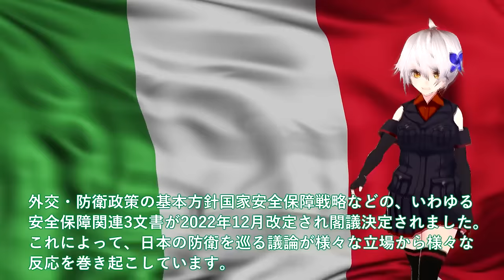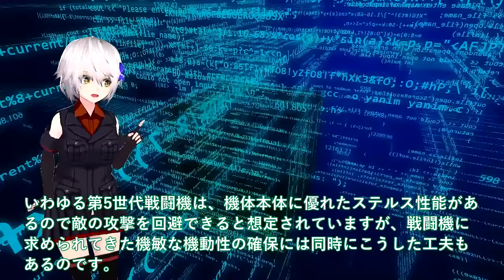【軍事解説】IHI社製XF9がマジでヤバい開発か！F15へ実装で最強エンジンに魔改造＃XF9専用推力偏向ノズル実装で赤信号点灯か？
引用・転載「出典：海上自衛隊ホームページ」
引用・転載「出典：航空自衛隊ホームページ」
引用・転載「出典：陸上自衛隊ホームページ」

英国「F-3全然ダメじゃん！」航空自衛隊「・・・」